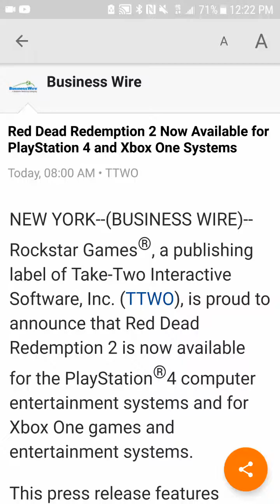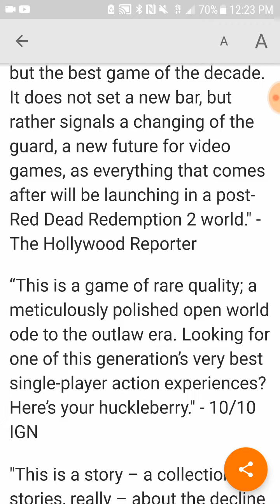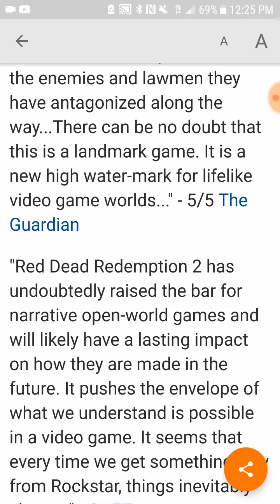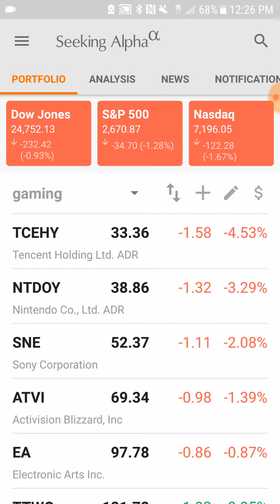Red Dead redemption 2 is out Today